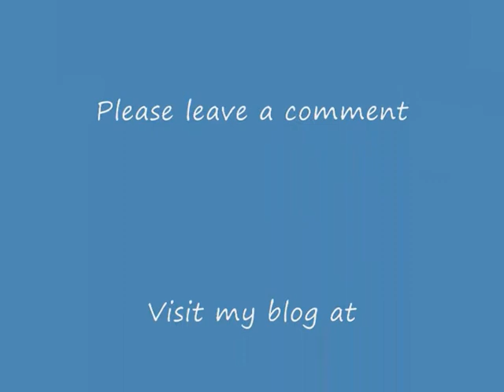Tree Mini Album - Part 5 of 10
This is part 5 on the making of this little tree mini album. I'm probably going to place photos of my grandsons having fun outside in the garden